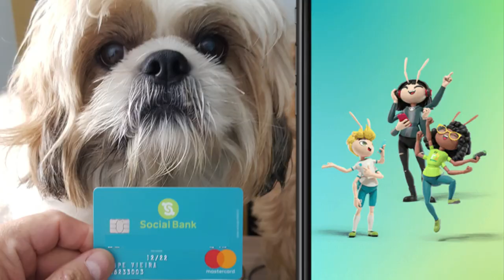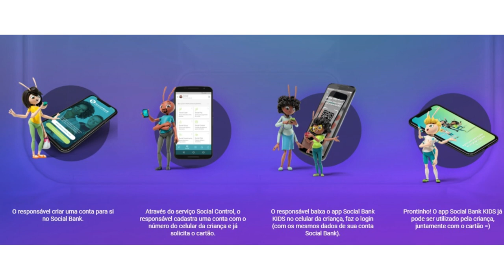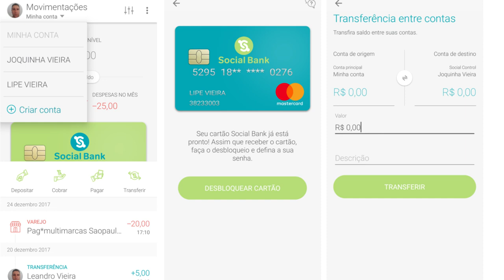💳CARTÃO PARA MENOR DE IDADE, SOCIAL KIDS, TESTAMOS O CARTÃO MASTERCARD KIDS.🥇